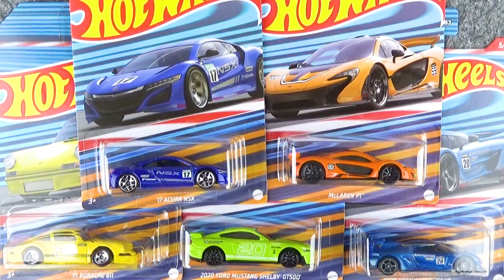ドン・キホーテ系列店舗限定ホットウィールを5台開封して遊ぼう♪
ドン・キホーテ限定のホットウィールが売っていました。
珍しいので購入しました。